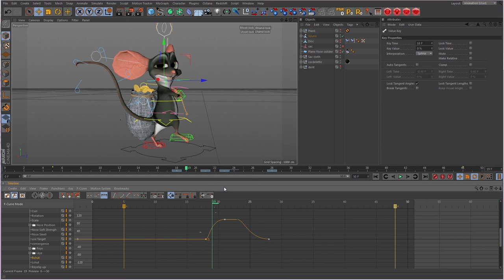3D Mouse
Little mouse animations (work in progress ).
Everything done with Maxon Cinema4D software + Redshift renderer.